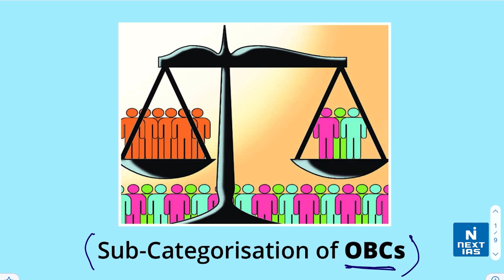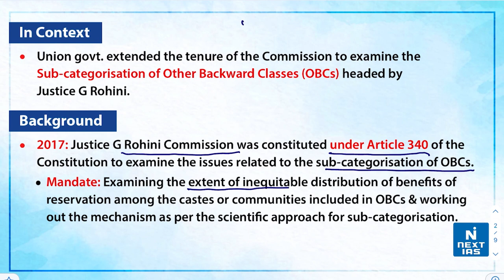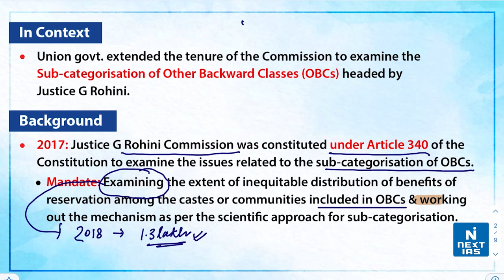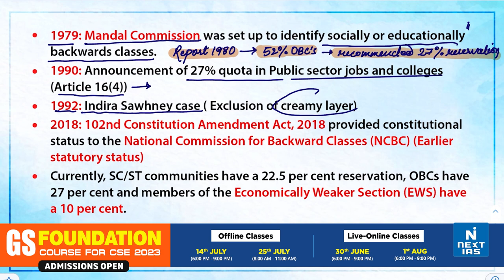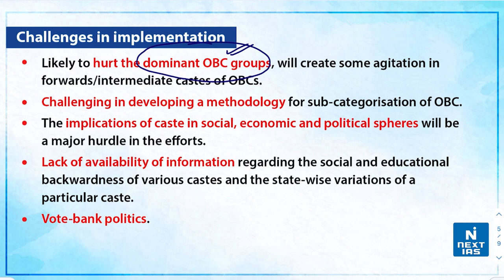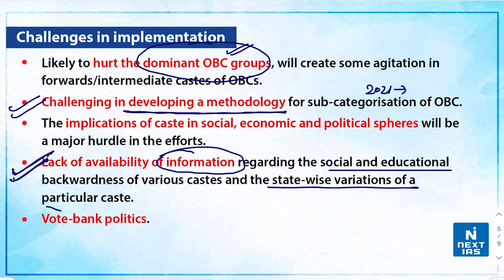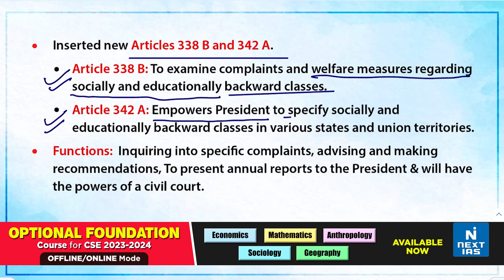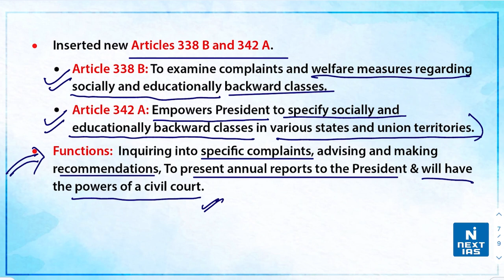Sub-Categorisation of OBCs | Justice G Rohini Commission - UPSC | NEXT IAS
National Commission for Backward Classes(NCBC): NCBC is a constitutional body given the prestigious status after the 102nd Amendment 2018 under Article 338B of the Indian Constitution.
The Commission is authorized to investigate and monitor all matters relating to the safeguards provided for the socially and educationally backward classes under this Constitution or under any other law.

𝐇𝐚𝐩𝐩𝐲 𝐋𝐞𝐚𝐫𝐧𝐢𝐧𝐠
@𝐍𝐄𝐗𝐓 𝐈𝐀𝐒